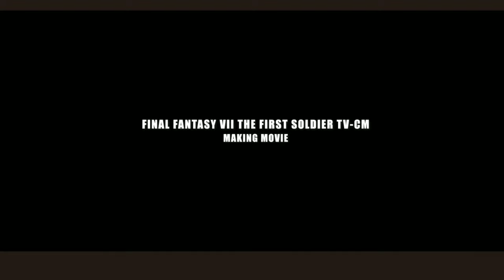FINAL FANTASY VII THE FIRST SOLDIER ADS - Minami Hamabe ready to war !!